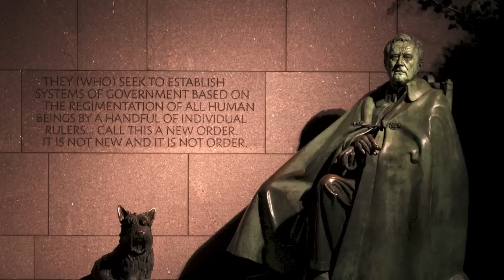The Franklin Roosevelt Song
By day, Matt Beat is a high school social studies teacher. By night, the multi-instrumentalist writes and records songs about dead Presidents. Actual dead Presidents. Not the rap duo. He recorded them chronologically, and this is the final volume, from Franklin Roosevelt to George W. Bush. Didn't know anything about Gerald Ford? Now you do. These songs are educational and catchy.

All images and video is in the public domain. Lyrics and music by Matt Beat.